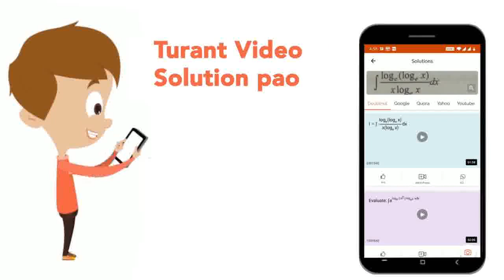निम्न यौगिकों के नाम दें- एथेनॉल के क्षारीय पोटैशियम परमैंगनेट के साथ उपचयन (ओंक्सीकरण) से प्राप...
निम्न यौगिकों के नाम दें- एथेनॉल के क्षारीय पोटैशियम परमैंगनेट के साथ उपचयन (ओंक्सीकरण) से प्राप्त यौगिक
Class: 10
Subject: CHEMISTRY
Chapter: दीर्घ उत्तरीय प्रश्न
Board:Jharkhand Board

👉 Have Any Query? Ask Us.